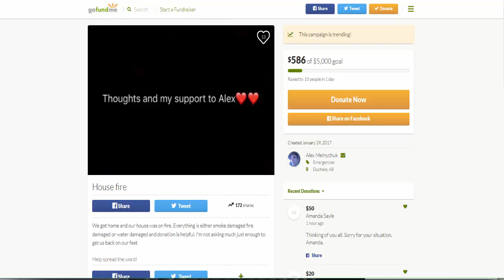So my friend's family had a house fire while they were gone.